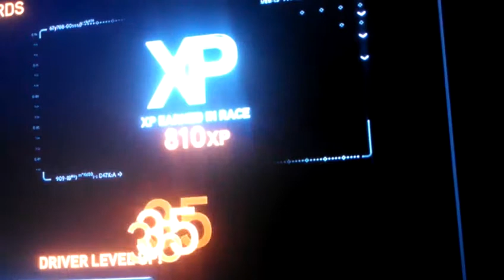NFS the run :the helicopter spares no one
Playing on extreme I will upload the fails later